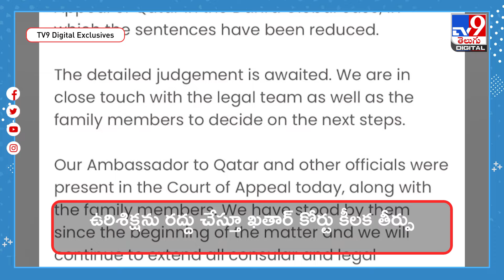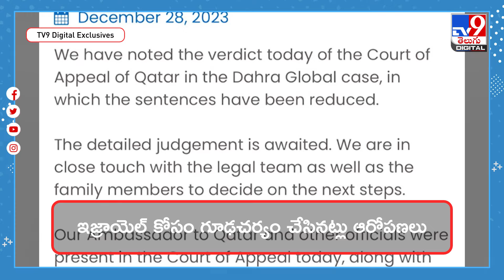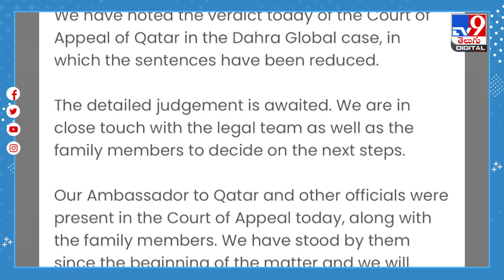Qatar Indian Navy Case | 8 మంది భారతీయ నేవీ మాజీ అధికారులకు ఉరిశిక్ష రద్దు - TV9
ఖతార్‌లో గూఢచర్యం కేసులో ఉరిశిక్ష పడ్డ  8 మంది మాజీ భారతీయ నేవీ అధికారులకు ఊరట లభించింది. ఉరిశిక్షను రద్దు చేస్తూ ఖతార్‌ కోర్టు కీలక తీర్పును వెల్లడించింది. ఉరిశిక్షను సాధారణ జైలు శిక్షగా మారుస్తూ కోర్టు తీర్పును వెల్లడించింది.